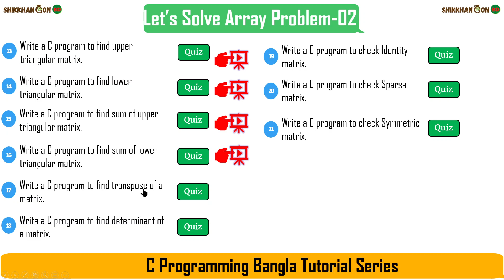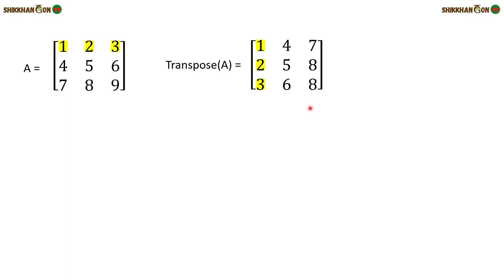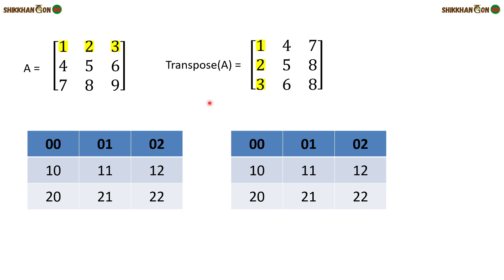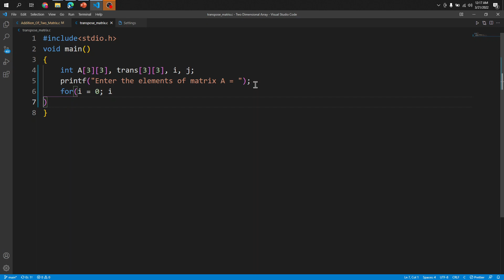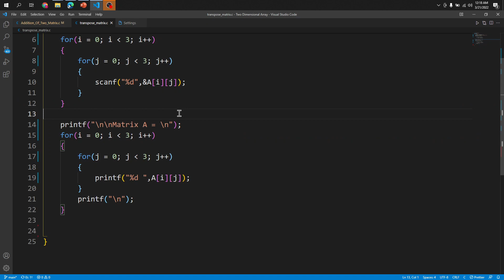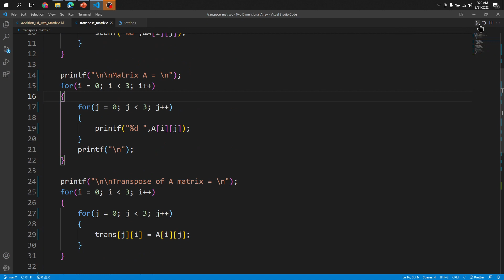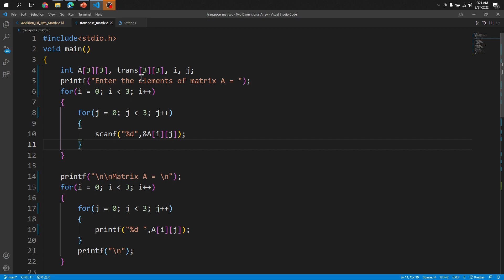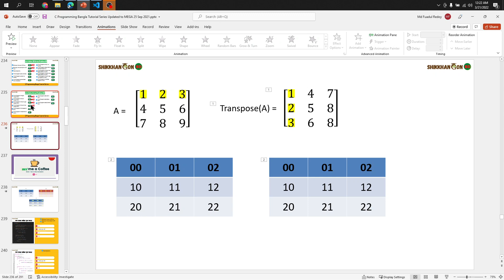How to make transpose a matrix || 2D Array Problem - 17 - C Programming Bangla Tutorial